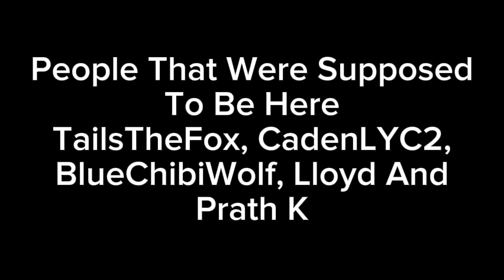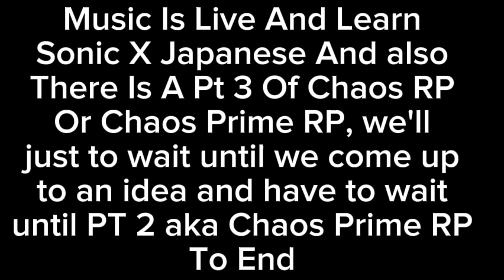Sonic.EXE: Chaos Prime RP - To Be Continued End Credits